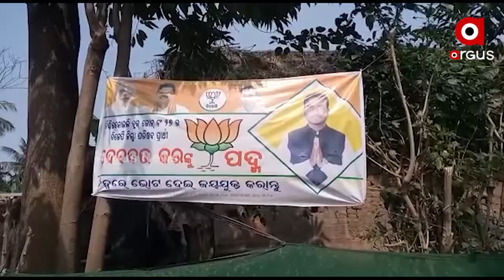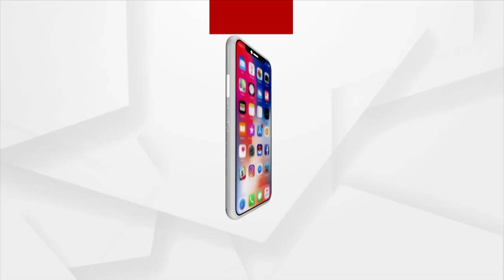ଗଣତନ୍ତ୍ରର ଭିନ୍ନ ଭିନ୍ନ ରଙ୍ଗ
ସୁନ୍ଦରଗଡ କୁତ୍ରାରେ ପରୀକ୍ଷା ଦେଲେ ସରପଞ୍ଚ ପ୍ରାର୍ଥୀ
ଜଗତସିଂହପୁରରେ ଚକୁଳିଆପଣ୍ଡା ବେଶରେ ପ୍ରଚାର
ଲିଖିତ ପରୀକ୍ଷାରେ ପାସ୍ କଲେ ହିଁ ଭୋଟ୍ ମିଳିବ । ଏଥିପାଇଁ ସରପଞ୍ଚ ପ୍ରାର୍ଥୀଙ୍କୁ ଲିଖିତ ପରୀକ୍ଷା ଦେବାକୁ ପଡିଛି । ଏଭଳି ରୋଚକ ଦୃଶ୍ୟ ଦେଖିବାକୁ ମଳିଛି ସୁନ୍ଦରଗଡ କୁତ୍ରା ବ୍ଲକ ମାଲପୁଡା ଗାଁରେ । ଗ୍ରାମବାସୀଙ୍କ ସର୍ତ୍ତ ଯେମିତି ପ୍ରଶ୍ନ ବି ଥିଲା ବେଶ ସେମିତି ରୋଚକ ।